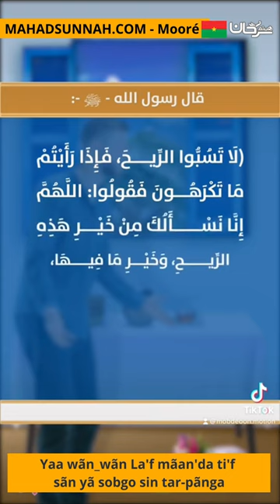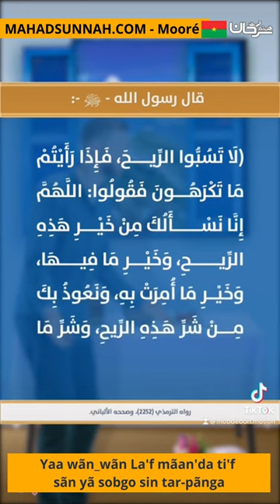Yaa Wãn Wãn La'f Mãan'da Ti'f Sãn Yã Sobgo Sin Tar Pãnga ماذا تفعل اذا شتدت الريح